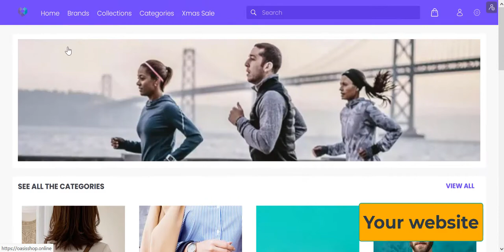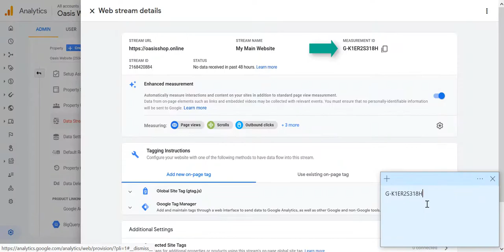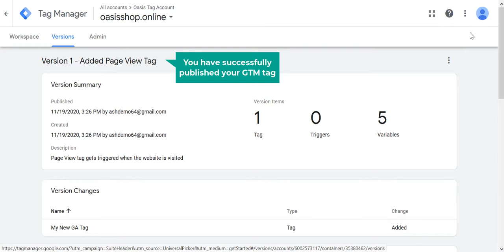Part 2 - Integrating GTM With Your Website On Fynd Platform